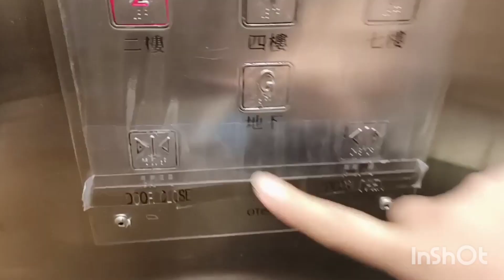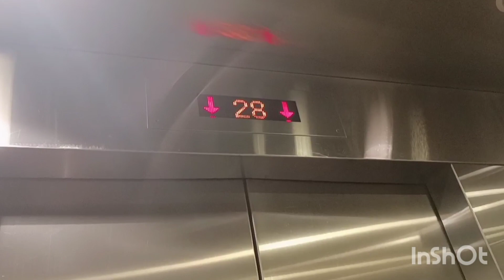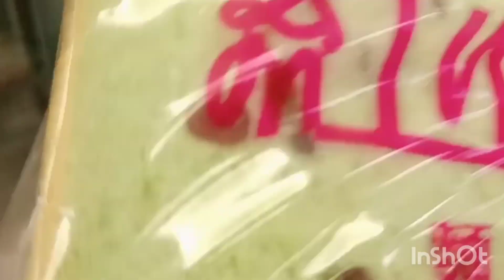Prepare Ng Dinner at Luto | Sarap Magluto ng Halaan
Joy